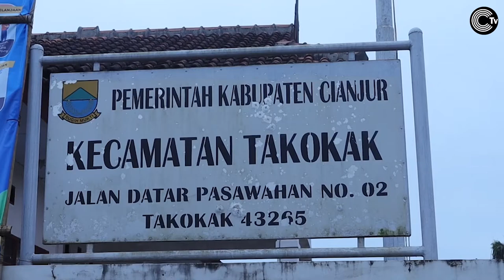Malam Minggu Berbudaya, Desa Pasawahan Takokak Cianjur Lestarikan Pencak Silat I CIREKS Tv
Desa Pasawahan, Kecamatan Takokak Kabupaten terus menjaga dan melestarikan Pencak Silat.